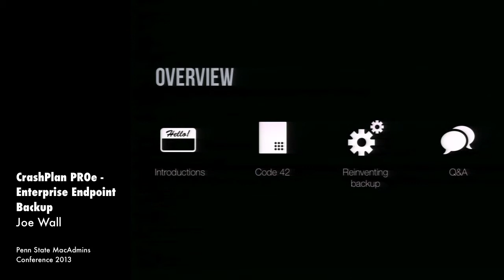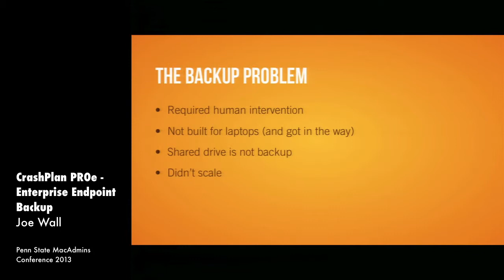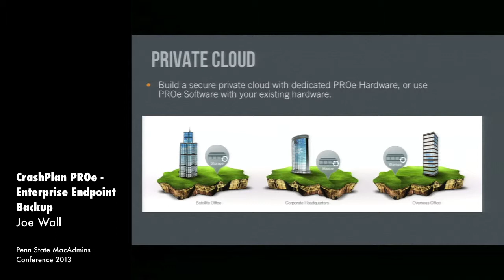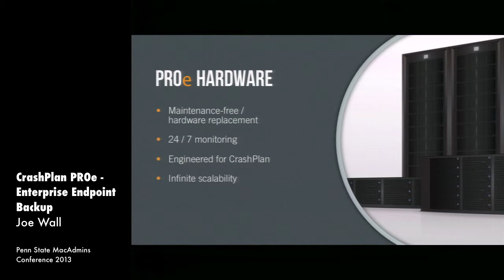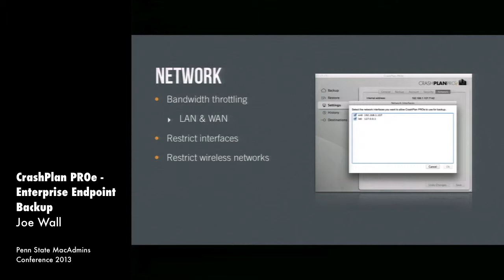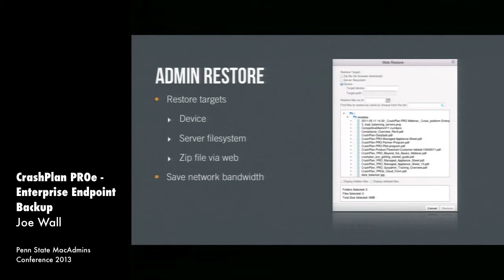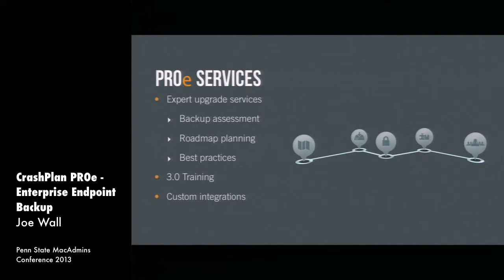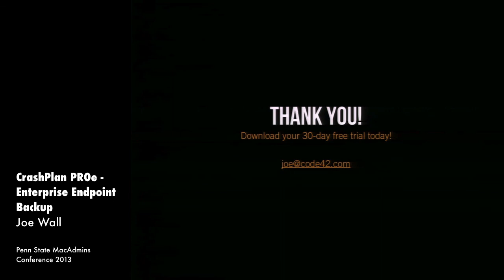CrashPlan PROe - Enterprise Endpoint Backup - Joe Wall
Offering and managing a backup solution for colleges and universities poses unique challenges for IT teams. Windows machines are everywhere, but engineers use Linux, and designers and artists use Macs — and they all need to be protected. In addition, students, faculty and staff work around the clock so data loss can happen at any time.

Attend this session for a dive into Code 42′s CrashPlan PROe — people-friendly endpoint backup for higher ed. Named InformationWeek's "Top tech tool for educators," CrashPlan PROe is higher ed's choice for continuous, automatic and invisible backup/restore of laptops and desktops. Faculty/staff love CrashPlan PROe's self-service access to files, while IT appreciates its easy-to-manage yet powerful disaster recovery. Attend the session to learn more, then download your free CrashPlan PROe trial.